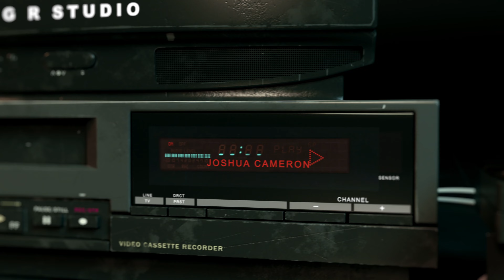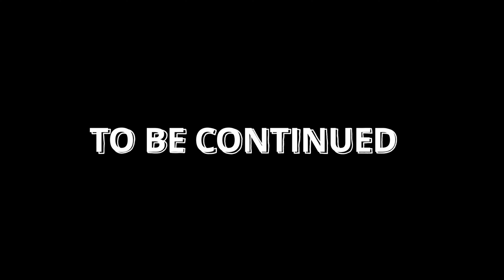THAILAND GIRLS MASSAGE IN CHENNAI, PART 3, JOSHUA CAMERON, YASMIN, AGR STUDIO, SUN FAMILY SPA, AGR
THAILAND GIRLS MASSAGE IN CHENNAI,
PART 3, JOSHUA CAMERON, YASMIN,
AGR STUDIO, SUN FAMILY SPA, AGR

SUN FAMILY SPA INTERNATIONAL |
ILARA HOTEL & SPA, PART 3,
TAMIL, VLOGS, JOSHUA CAMERON & YASMIN

Address: No. 1A, 1B, Rajiv Gandhi Salai, OMR, Navalur, (Near Vivira Mall, Coal BBQ, Geetham Hotel) Chennai- 603103